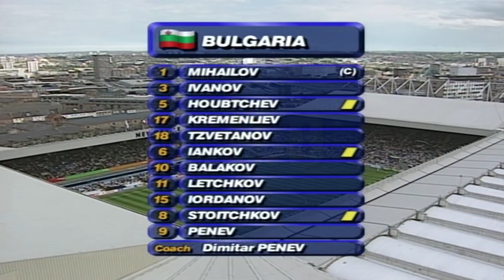France vs Bulgaria 3 - 1 Exclusives All Goals Euro 1996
Euro 96

Bulgarie x Francia Group Stage
18 June 1996
16:30
St James' Park, Newcastle
Attendance: 26,976
Referee: Dermot Gallagher (England)
All Goals

france
Blanc 21
Penev 63' (o.g.)
Loko 90

bulgarie
    Stoichkov 69